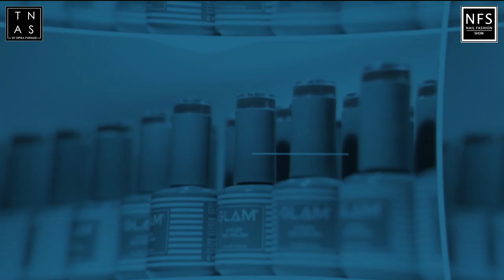Behind The Scene Nail Fashion Show | R Nail Lounge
Here's a sneak peek for everyone, what happened behind the closed doors at the mind-blowing Nail Fashion Show driven by the abundance of Passion & Creativity at Professional Beauty India